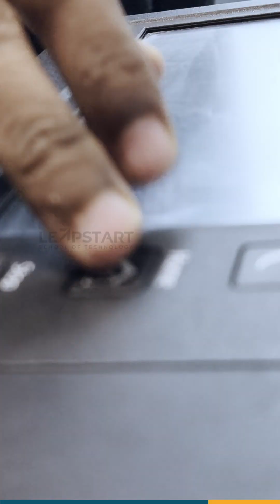ROBOTS TAKE OVER | China's Dark Factory | Where AI Rules and Humans Are Banned?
Explore the futuristic world of automation in China's dark factory, where AI has taken the reins and humans are no longer needed. This eerie facility is a glimpse into a potential future where robots have surpassed human intelligence, and it's both fascinating and unsettling. From assembly lines to quality control, discover how AI-powered machines are revolutionizing the manufacturing process, and what this might mean for the future of work. Join us as we delve into the world of AI-driven factory and uncover the implications of a robot-dominated workforce.